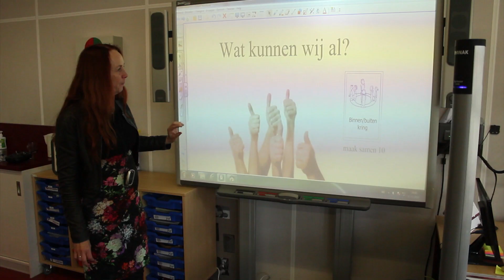SBO Sjalom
Promotiefilm SBO Sjalom Drachten